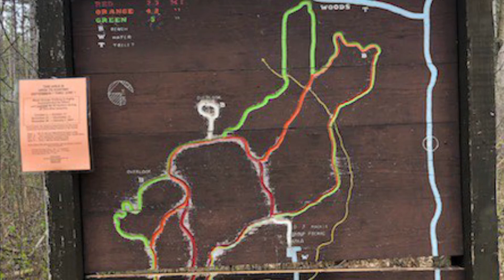Review on scuppernong State Park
We talk about the park and how we walked 5 miles showed you some hills in overview and the other person in my video is my helper am I walk  buddy